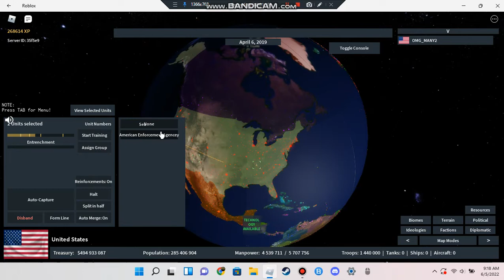Roblox Rise Of Nations, forming the North American Union part 1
Hey guys this took me like for all the videos a day to edit please watch em to the end.